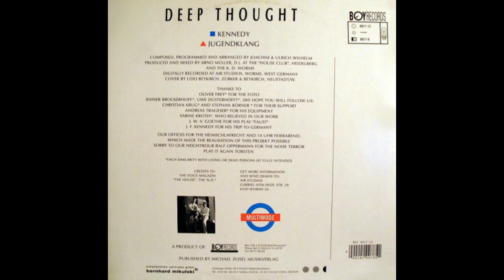DEEP THOUGHT - Kennedy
Joachim Wilhelm.
Ulrich Wilhelm.
Single: Kennedy.
1990.
Germany.